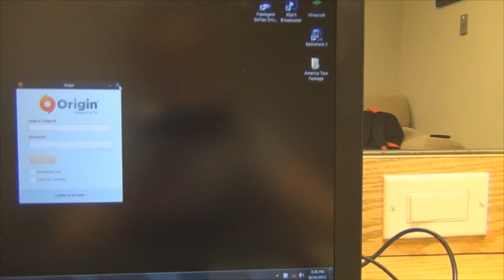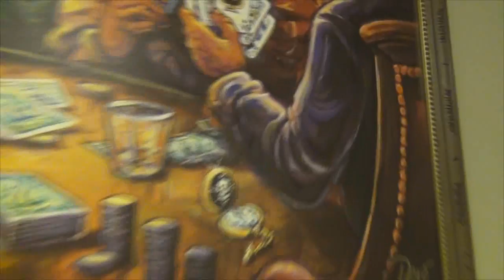Housekeeping On Set! | Syndicates America Adventure (Day 3 1/2)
Hope you guys are enjoying these! Please be sure to show some LOVE!